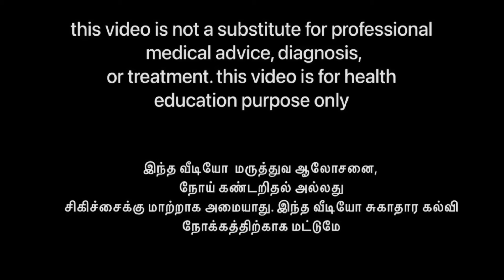ZINCOVIT SYRUP & TABLET - Uses / Side effects Explained - தமிழ் | மருந்தை பற்றி அறிவோம்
Zincovit tablet uses, Sideeffects and elements explained in TAMIL